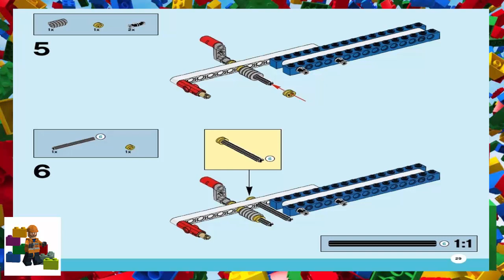LEGO instructions - Education - 9686 - Screw